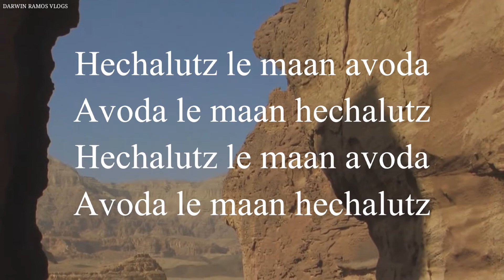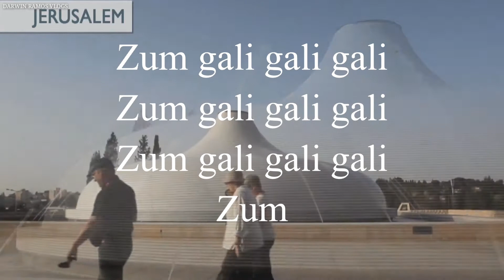ZUM GALI GALI I ISRAELI FOLKSONG I MUSIC 8 I DARWIN RAMOS VLOGS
Educational and Entertainment